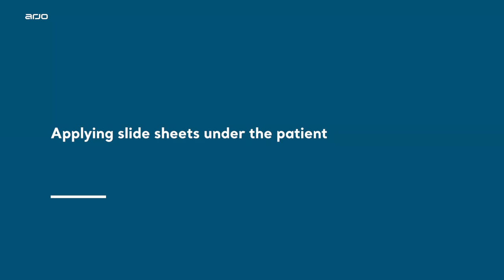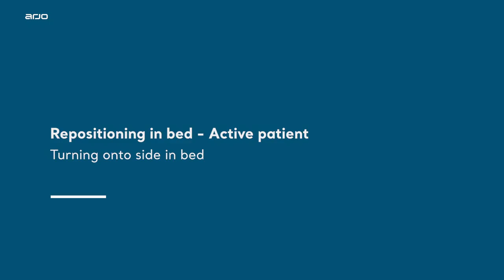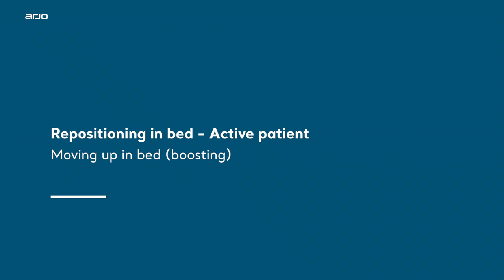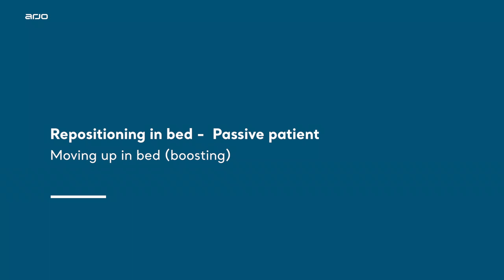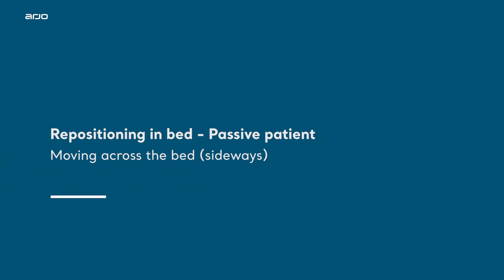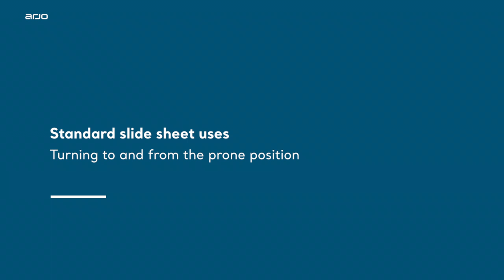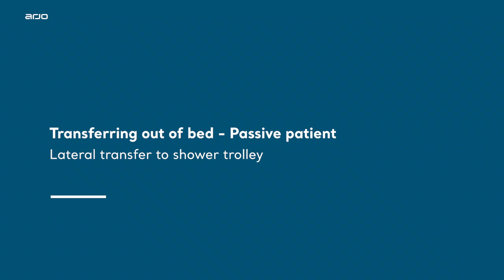Slide sheets - Clinical application - Full video | Patient Handling | Arjo Global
This Comprehensive 18 minutes video covers several techniques and best practice to apply and remove sliding sheets, placing a slide sheet under the heel, repositioning patients, prone positioning, skin off-loading, dressing and undressing patients, transferring active and patients in and out of bed, rehabilitation activities, supporting sling installation and rehabilitation activities.

Chapters:
0:00 Intro to Slide sheets
0:57 Slide sheet types
2:12 Applying slide sheets under the patient
4:58 Removing slide sheets
5:47 Placing a Slide sheet under the heels
6:06 Repositioning in bed - Active patient - Turning onto side in bed
6:58 Repositioning in bed - Active patient - Moving up in bed (boosting)
8:49 Repositioning in bed - Passive patient - Moving up in bed (boosting)
9:39 Repositioning in bed - Passive patient - Moving across the bed (sideways)
9:56 Standard slide sheet uses - Turning to and from the prone position
10:45 Using slide sheets to support sling application
13:26 Transferring out of bed - Passive patient - Lateral transfer to shower trolley
14:09 Skin off-loading with slide sheets
16:08 Rehabilitation activities using slide sheets - Limb positioning activities - Passive movements
17:26 Rehabilitation activities using slide sheets - Limb positioning activities - Seated at edge of bed